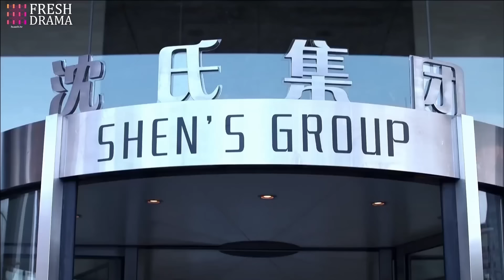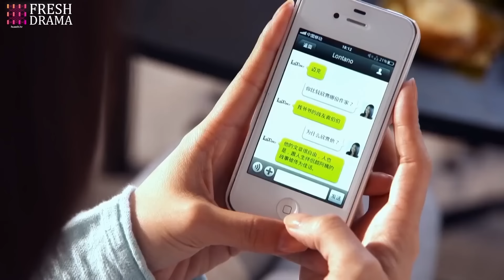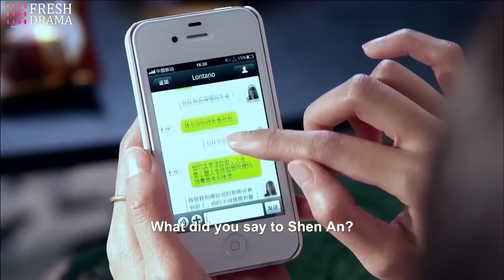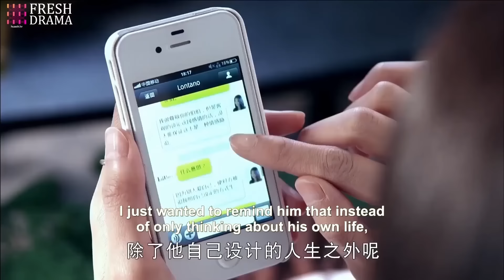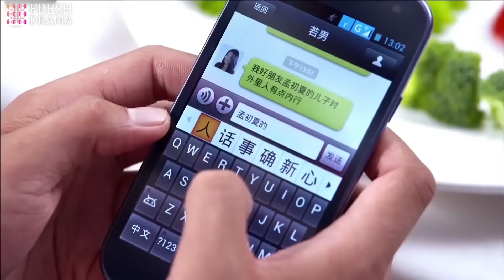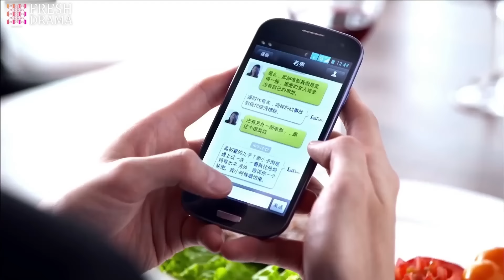【พากย์ไทย】ประธาน โปรดสุขุม EP05 | แม่เลี้ยงเดี่ยวได้พบกับประธานผู้มีอำนาจเหนือกว่า โชคชะตาเริ่มหมุน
ยินดีติดตามละครโรแมนติกแต่งกายใหม่ล่าสุด“ประธาน โปรดสุขุม”

ชื่อละคร “ประธาน โปรดสุขุม”
ตัวละครหลัก:ปาร์คไห่เจิน หลี่เฟยเออร์ อู๋เหล่ย ซ่งอี้
ประเภท : โรแมนติก ความรัก ดราม่า

เรื่องย่อ：เมิ่งชูเซี่ยสาวโสดอายุ 28 ปีที่ต้องดูแล เมิ่งเซี่ยงลูกชายของพี่สาวเธอที่หายตัวไปอย่างเนิ่นนาน เมิ่งชูเซี่ยเป็นคนที่มีนิสัยมองโลกในแง่ดีและขยันทำงานทุกอย่าง เป้าหมายเดียวในชีวิตเธอคืออนาคตที่ดีของเมิ่งเซี่ยง เฉินอันหนุ่มนักธุรกิจสุดหล่อทายาทคนเดียวของกลุ่มเฉิน แถมยังเป็นที่หมายปองของสาว ๆ โชคชะตาได้นำพาให้คน 2 คนที่มีชีวิตที่แตกต่างกันทุกอย่างราวฟ้ากับเหวมาพบรักกัน ด้านหนึ่งคือหญิงสาวที่มีฐานะค่อนข้างลำบากที่ทำทุกอย่างเพื่อลูกของเธอ อีกด้านหนึ่งคือหนุ่มหล่อสุดเพอร์เฟคที่มีพร้อมทุกอย่างทั้งรูปร่างหน้าตาและฐานะทางสังคม

4.จักรพรรดิ์จอมวายร้ายผู้มีเสน่ห์ของฉัน
10.ความรักเริ่มต้นด้วยการหย่าร้าง